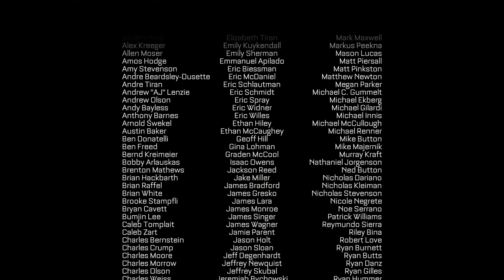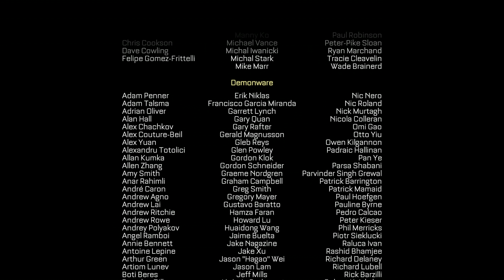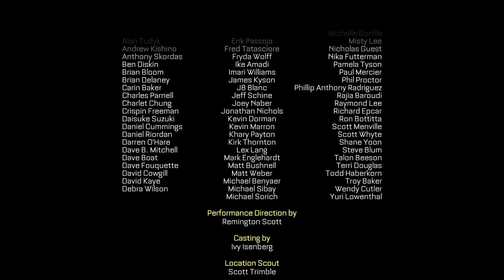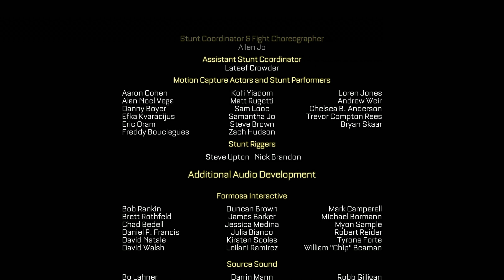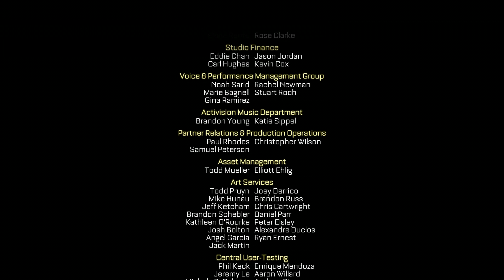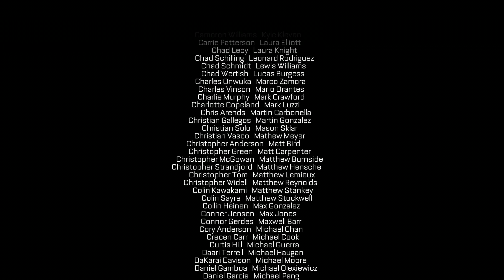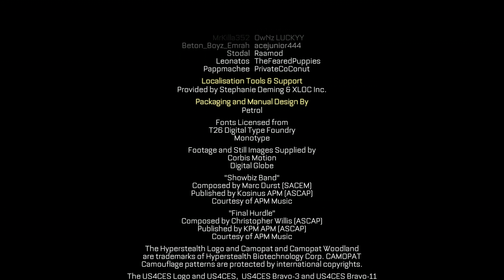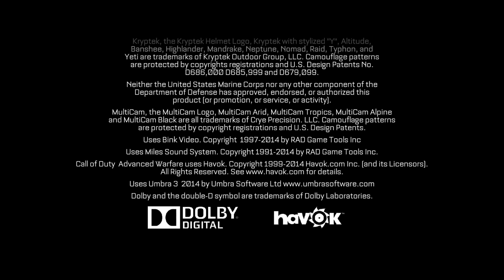"Call of Duty: Advanced Warfare" game Credits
Full walkthrough in (HD + 60FPS) quality of the game "Call of Duty: Advanced Warfare" (released in 2014) on Veteran difficulty. All the scenario scenes and dialogues were included in the video from the intro of the game till the credits at the end, hence the watchers can understand the storyline of the game. All the Intels were located on each mission. Enjoy watching\rating\commenting the video. Have a nice day.

PC specifications for this walkthrough:
Case: Obsidian Series 900D Super Tower
PSU: Corsair AX1200i 1200W Platinum
CPU: Intel Core i7-4930K 3.4GHz
CPU Cooler: Thermalright Silver Arrow IB-E Extreme
Motherboard: Asus P9X79 Deluxe
Memory: GSkill RipjawsZ 32GB (4 x 8)
Graphics Hardware: GeForce GTX 1080 G1 Gaming
Hard Drive 1: Samsung SSD 840 PRO Series 512GB
Hard Drive 2: Samsung SSD 850 PRO Series 1TB
Monitor: Asus VG248QE
Keyboard: Logitech G710+
Mouse: SteelSeries Sensei
Mouse pad: SteelSeries QcK (Large)
Headphones: Sennheiser "G4ME ZERO”
Operating System: Windows 7 Ultimate (64-bit)